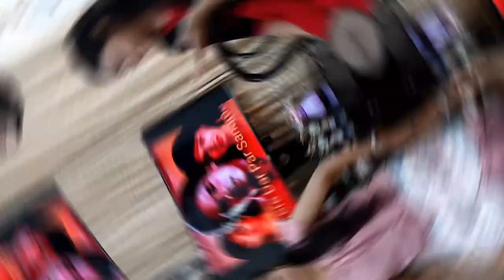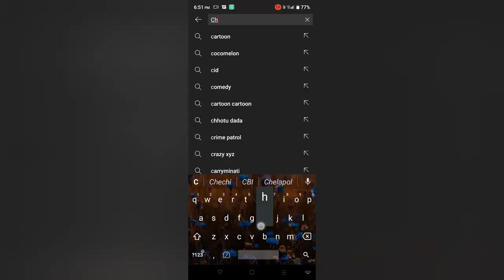Name The Song: Bollywood Edition| Chill with B & E| Game| Challenge|Fun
Hey Friends. ♥️
We are back with a double dhammaka game challenge video. No more details. Go and watch the video and enjoy it. 😁😁
 With love♥️♥️
 B & E